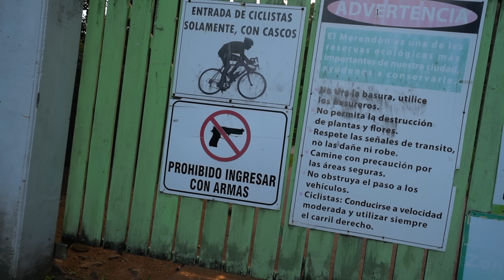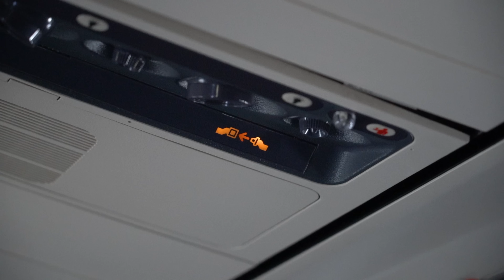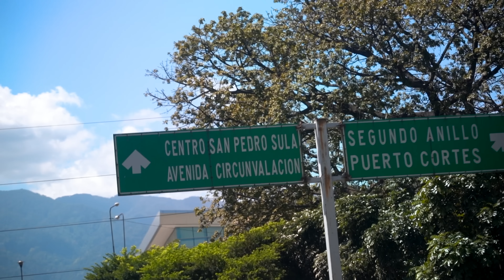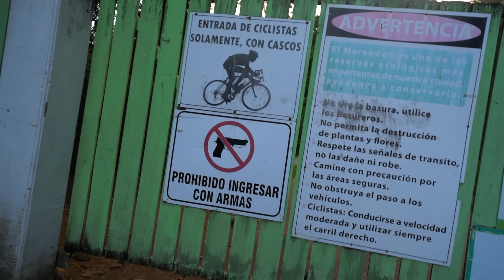DAY 1: Arriving in Honduras (not safe)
Day 1 in in Honduras, what a country. My Instagram for photos of the trip